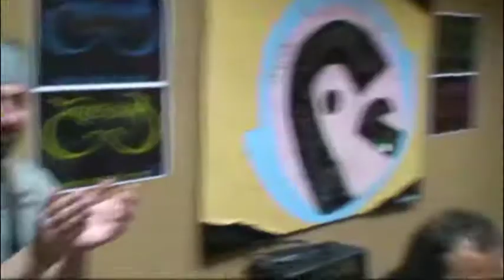Luego Te Llamo - Luego Te Llamo (18º Aniversario Transylvania 04-02-2012)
Actuación en acústico del grupo Luego Te Llamo (Zafra) en el 18º Aniversario del programa Transylvania (Radio La Fuente) el pasado 4 Febrero 2012, en esta ocasión con el tema que les da nombre "Luego Te Llamo". La formación fue: Zagá (bajo y voz), Fran Korvo (guitarra) y Rodri (batería).